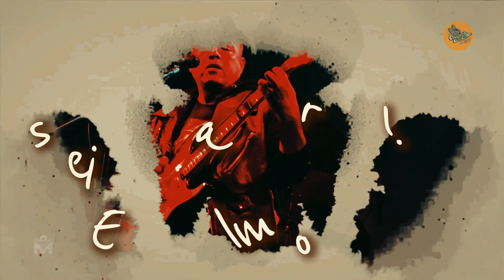Los 103 Sex lagartos - Tu ser me confunde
Intérprete: Los 103 Sex Lagartos
Tema: Tu ser me confunde
Letra: Manuel Luna
Adaptación: Jesús Cayetano
Producción: Jesús Cayetano
Álbum: Lo que en mi quedó (2021)
Duración: 05:02
Films: Manuel Luna MUSIC

FECHAS DISPONIBLES PARA CONTRATACIONES
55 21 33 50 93